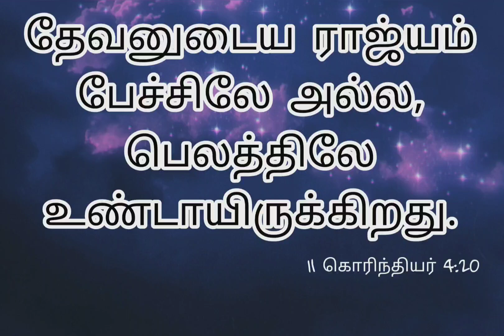Tamil Bible words | Today promise word | MPA Church Karikalavakkam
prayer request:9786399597